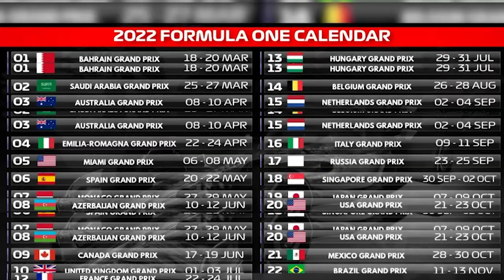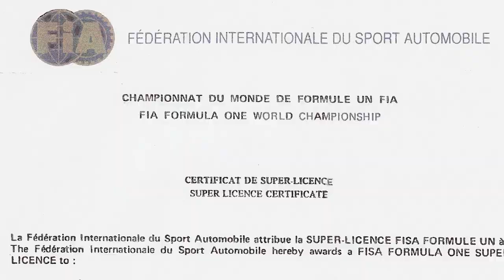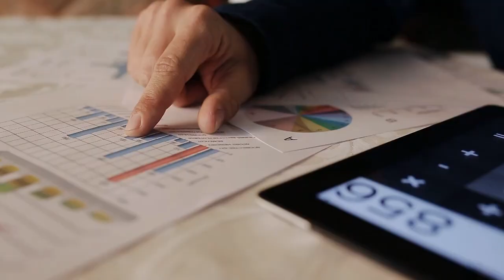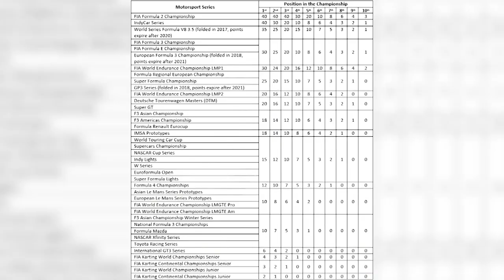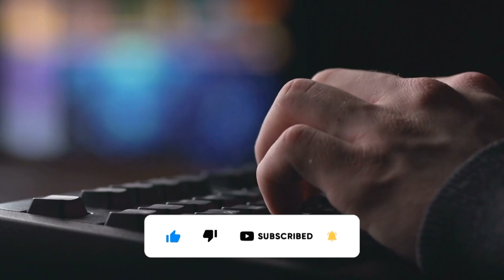What is the REAL ISSUE With Colton Herta?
You are currently watching: What is the REAL ISSUE With Colton Herta?

Taking into account Colton Herta super license points, we should be confident that there was a good chance that he got his license. However, colton herta f1 future is uncertain, since F1 had something to say.

Colton Herta license is not a sure thing.
May Your Team Win

With Love,

The Undercut Team